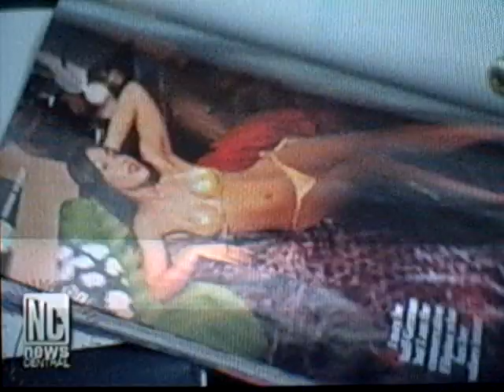Miss Philippines welcomes Sandra Seifert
People and the media have been following the days since Sandra Seifert has been disqualified from the race for the Bb. Pilipinas title. More doors have opened for Sandra since then, and now a new beauty pageant organization is welcoming her - AFTER SHE PASSED ALL THE STANDARD SCREENING PROCESS.